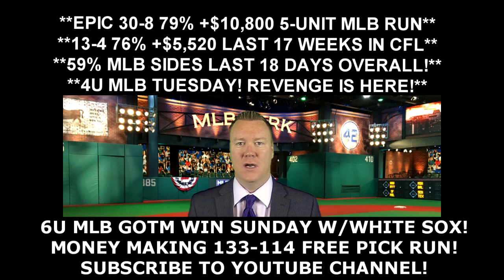Free MLB Picks - Toronto Blue Jays vs Colorado Rockies Prediction 06/28/16 8:40PM ET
Today's free MLB pick is from handicapping expert Vernon Croy Your free MLB winner for Tuesday, June 28, 2016 is between the Toronto Blue Jays vs Colorado Rockies. to get more free MLB predictions each day as well as $60 free of Croy's premium member only predictions. Croy is on a huge 133-114 free pick video run!